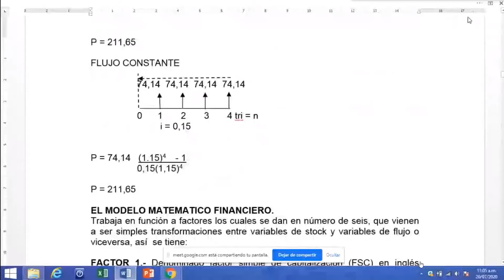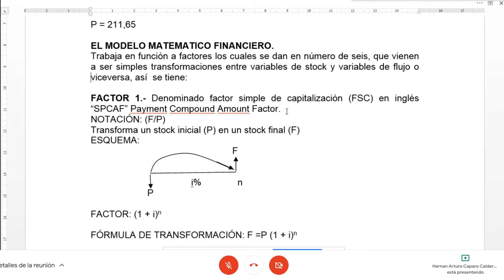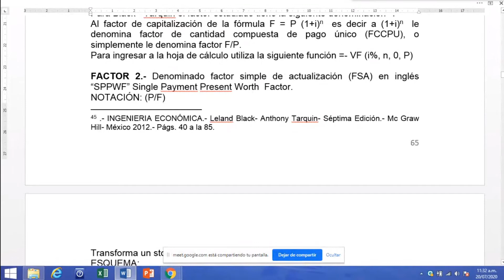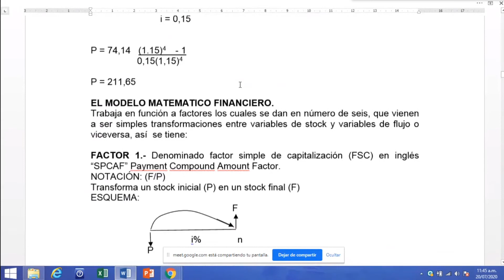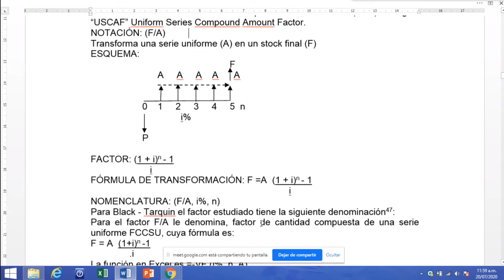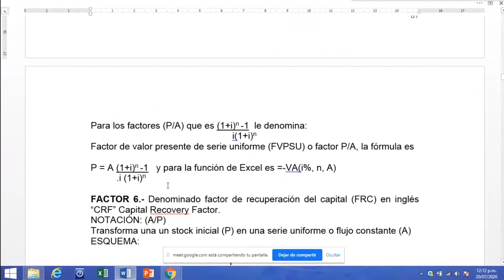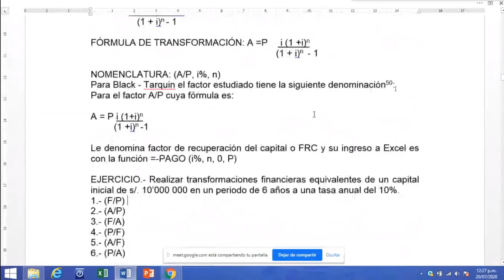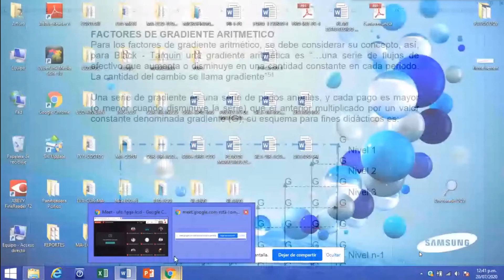MODELO MATEMÁTICO FINANCIERO EN LA INGENIERÍA ECONÓMICA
Esta clase es del día 20 de Julio del 2020, donde se hacemos los modelos matemáticos financieros y se realiza algunos ejemplos
En las clases virtuales del curso de Ingeniería Económica I